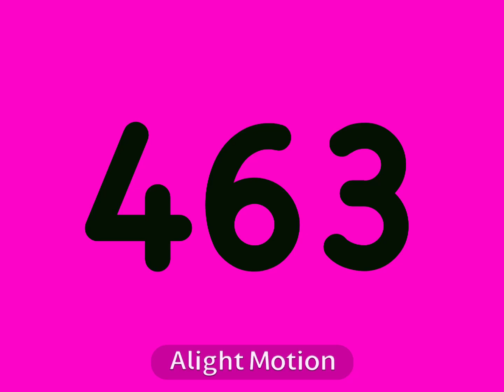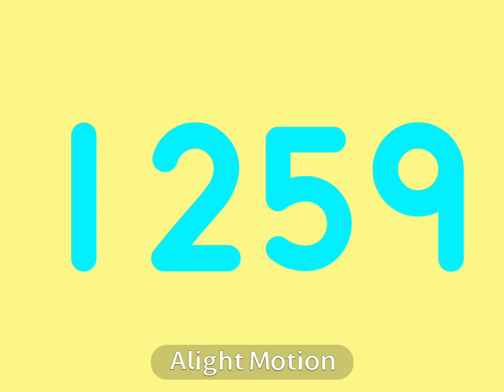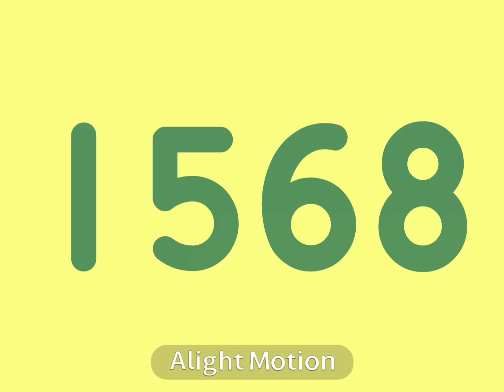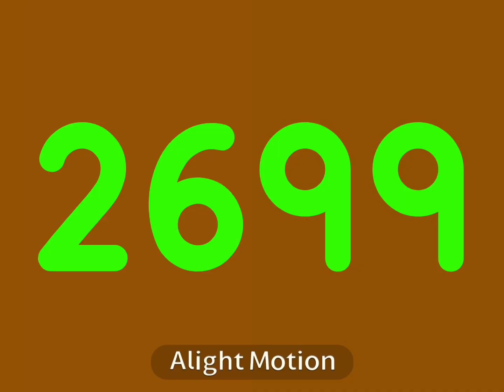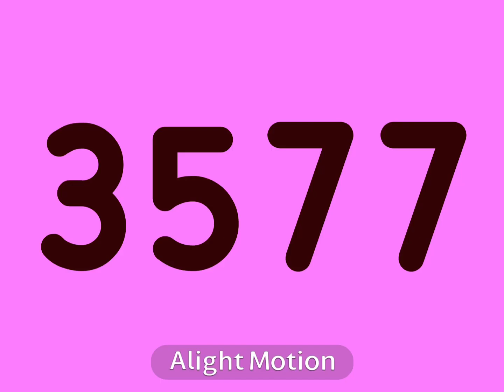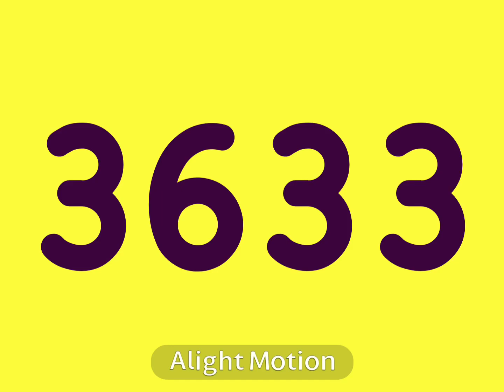2024년 4월 15일